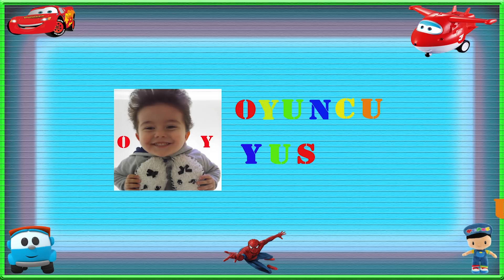Taşıyıcı Tır Seti Açtık|Yarış Arabalarını Taşıdık|Learn Colours with Cars